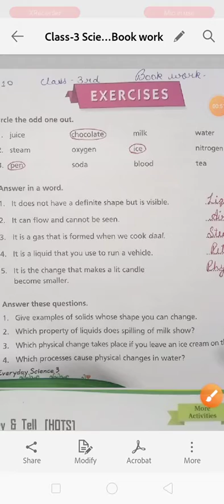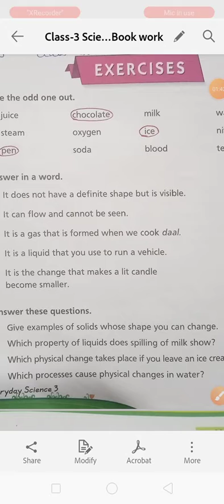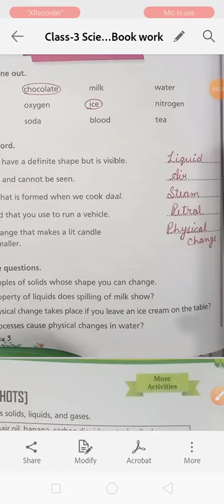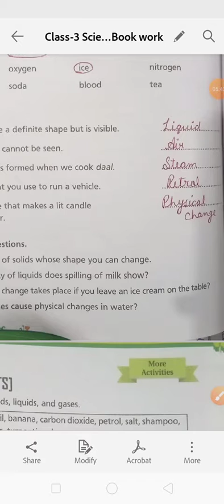Class 3 Science Ch 10 Book work